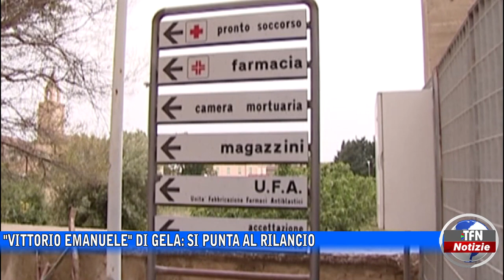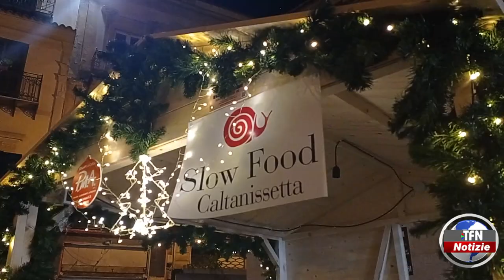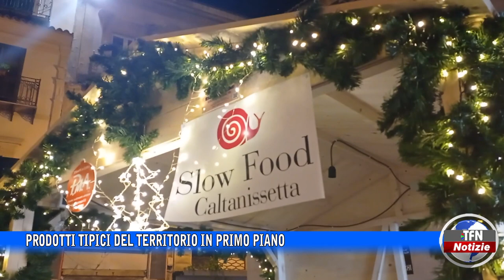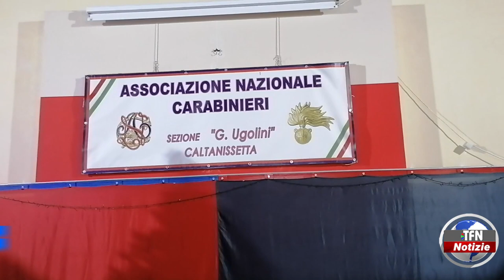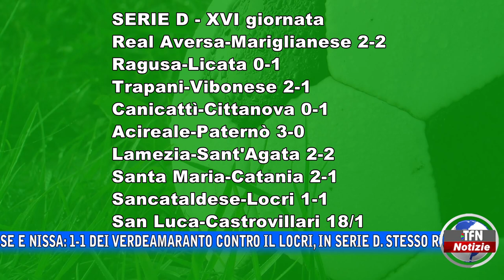Il telegiornale di TFN edizione del 19 DICEMBRE 2022 – ore 20:30